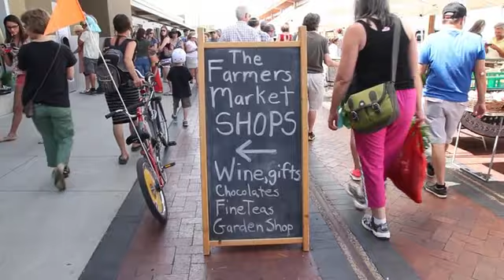Javier For Mayor